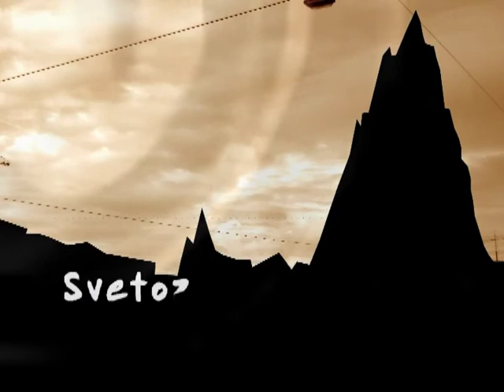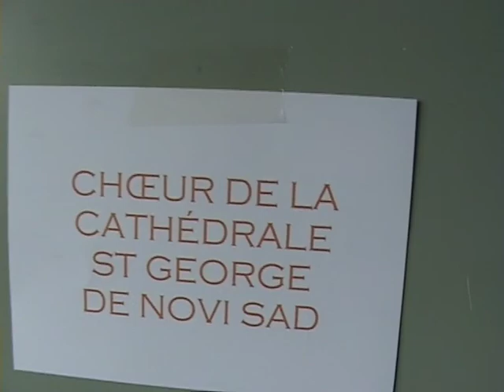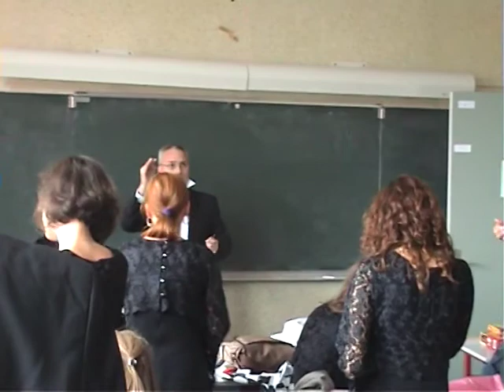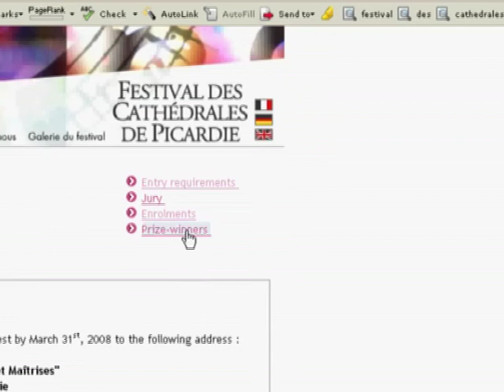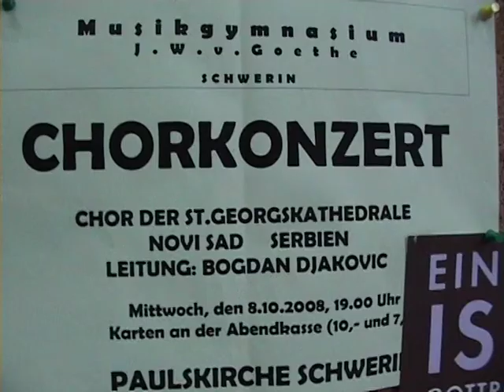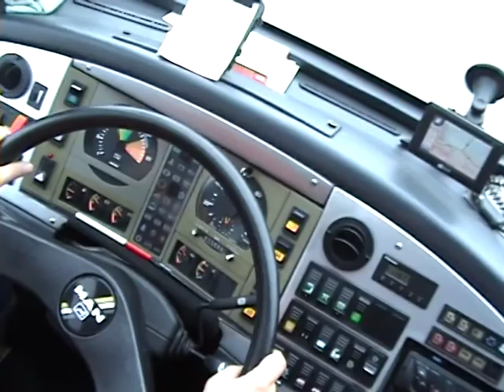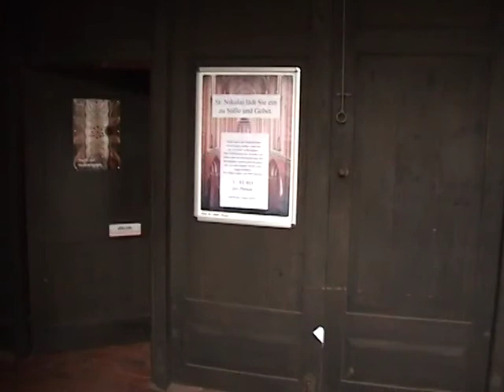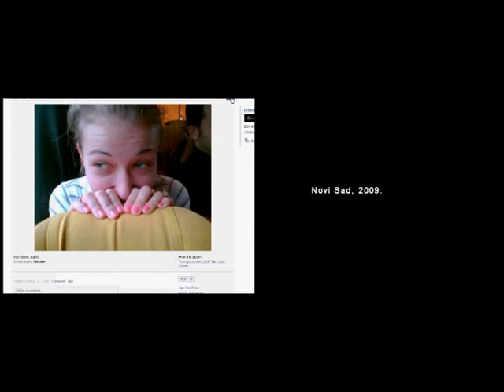Oktobarski krug 008 - ceo film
Balticka trilogija - druga prica

Avanture clanova hora Sv. Georgije iz Novog Sada na putovanjima na Baltik 2007, 2008. i 2009. godine.

rezija, montaza, odabir muzike: Svetozar Nesic
Ulm, Abeville, Schwerin, Wismar, Dresden
Oktobar 2008.